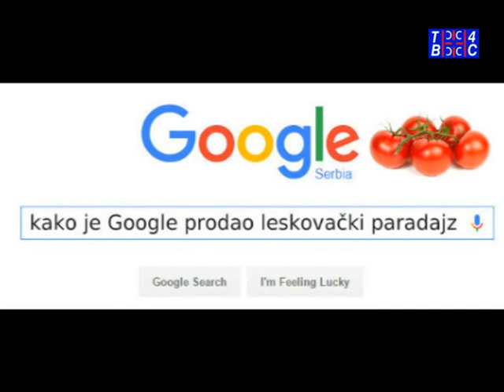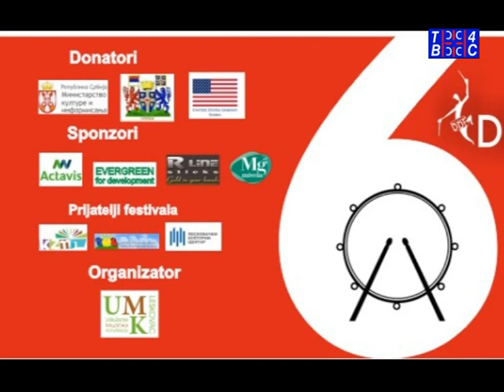Vesti TV 4S 23.07.2016